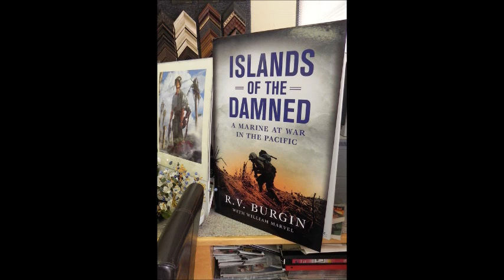Welcome Home Oure Heros 2011 - 2012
My family and friends at the Welcome Home a Hero program at DFW International Airport in 2011 and 2012.